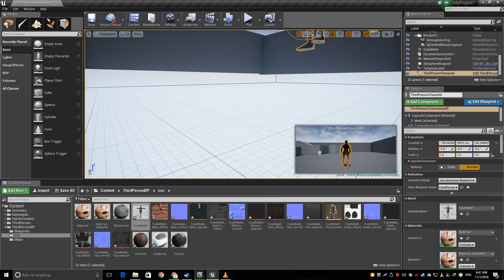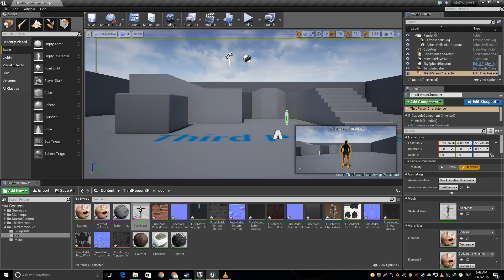UE4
Transferring a character created on Fuse 1.3 to Unreal 4 and replacing the default mannequin